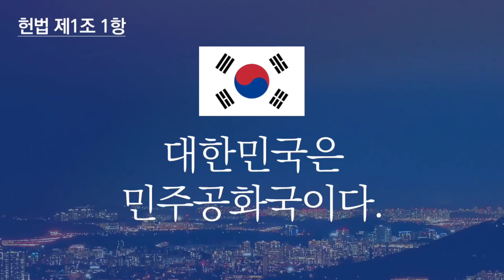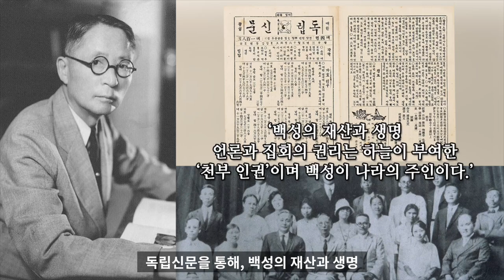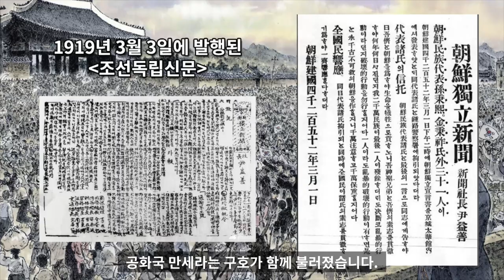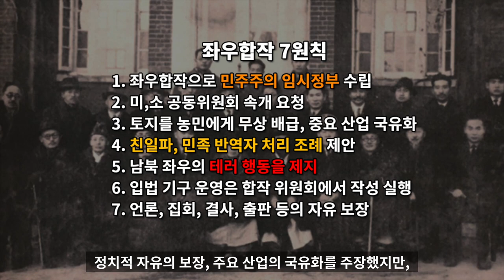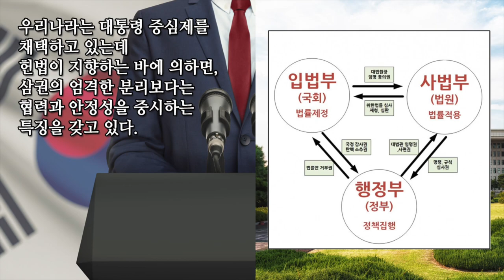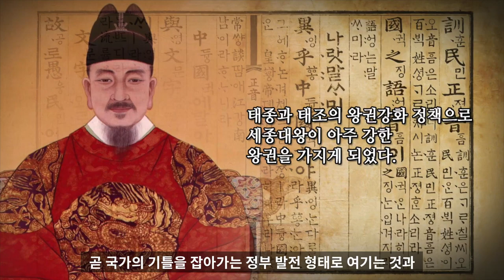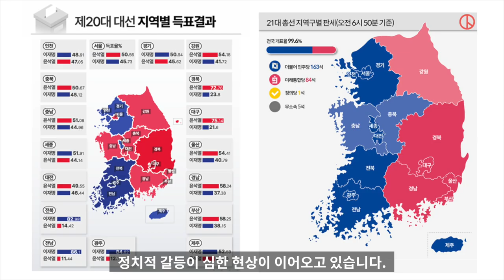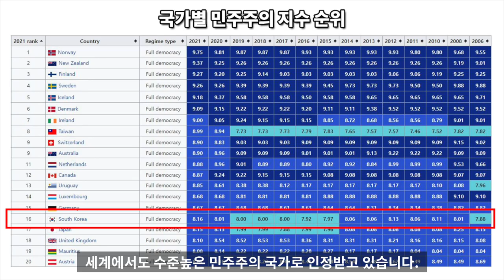대한민국 정치 10분 완벽정리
대한민국 정치
한국 정치